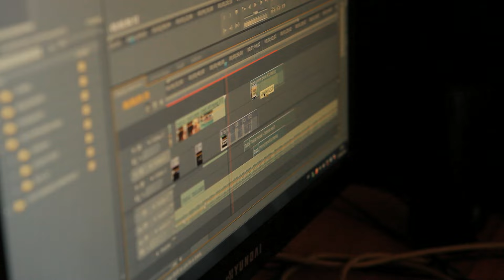Colonie cinéma avec Gocolo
Devenir réalisateur le temps d'une colonie de vacances. Apprenez les metiers du cinéma sur une de nos colonies de vacances audiovisuelle.